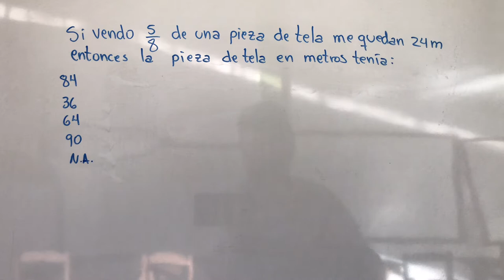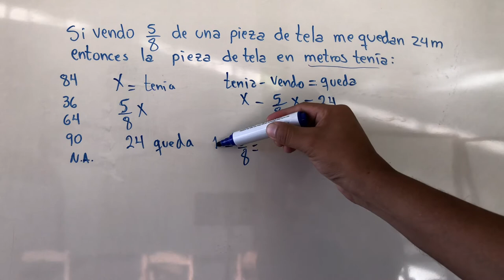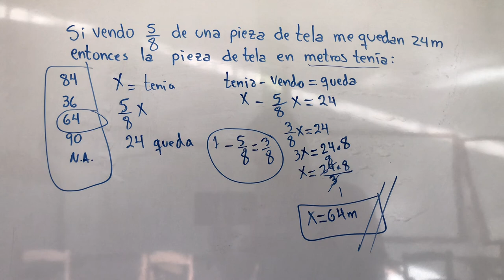SI VENDO 5/8 DE UNA PIEZA DE TELA ME QUEDAN 24 m ENTONCES LA PIEZA DE TELA EN METROS TENÍA